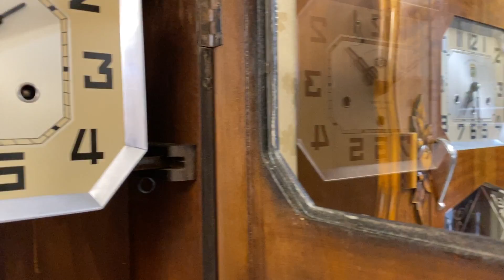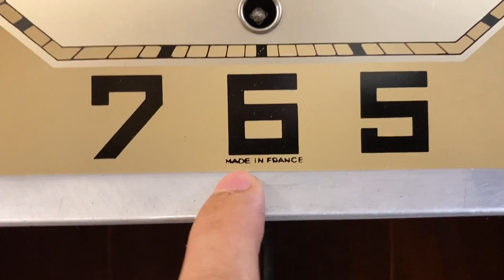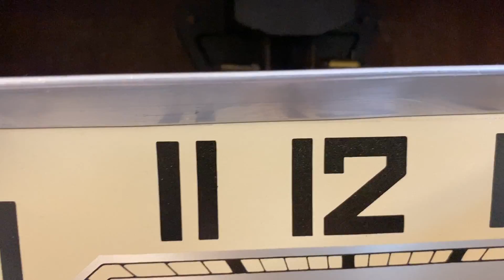ĐỒNG HỒ CỔ ODO 54/8 THÙNG CHẠM TRỔ ÂM HAY TỪ PHÁP / 0912011947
Thiết kế thùng đẹp với hoạ tiết chùm quả chạm trổ 2 bên
Trung tâm nổi bật với mặt số sáng dễ nhìn cùng kính tráng gương và lắc đẹp
Máy vách đồng, củ gông 101 cho âm thanh chuông chuẩn âm

TIÊU CHỈ BÁN HÀNG CHỈ CÓ TẠI VANGVỌNG.COM
✅Giá luôn rẻ nhất khi so sánh cùng chất lượng sản phẩm
✅Cửa hàng duy nhất công khai giá bán - minh bạch - rõ ràng
✅Vượt qua các bài kiểm tra về chất lượng trước khi đến tay khách hàng
✅Tặng lọ dầu chuyên dụng khi mua đồng hồ
✅Miễn phí giao hàng (Hướng dẫn mua hàng và thanh toán